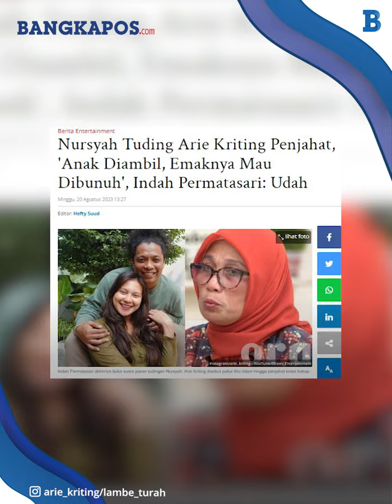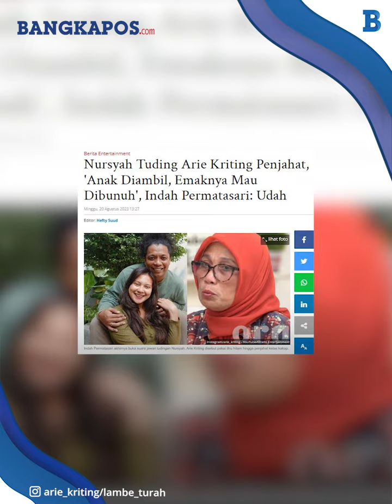Ibunda Indah Permatasari Kini Taruh Al Quran di Kepala Tuding Arie Kriting Main Ilmu Hitam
Ibunda Indah Permatasari, Nursyah kembali bikin geger netizen.
Bagaimana tidak? Ibunda Indah Permatasari kembali menuduh menantunya, Arie Kriting pakai ilmu hitam.